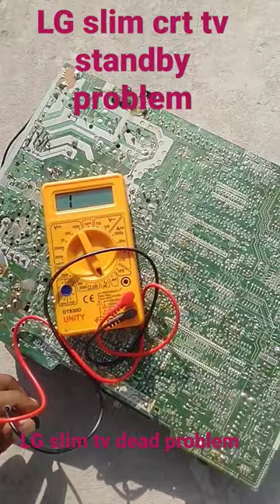LG slim tv standby problem||lg slim tv dead problem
LG slim tv standby problem
lg slim tv dead problem
crt tv repair
lg tv
tv repairing
tv power supply repair hindi
repairing hub
crt sound problem
GURU TECH